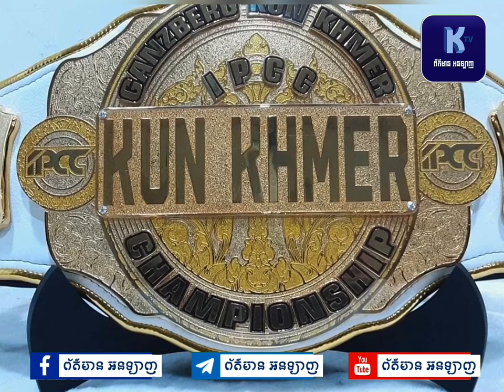ធឿន​ ធារ៉ា​,ម៉ឺន​ មេឃា​,អេ​ អាំម៉ារីន